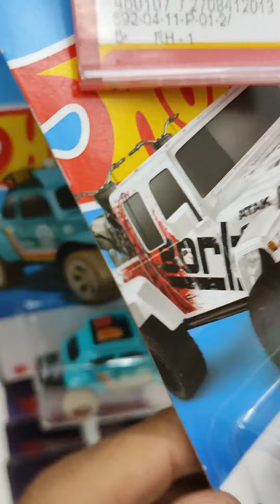BANYAK HOT ITEM HUNTING HOT WHEELS @thealfamart Eps236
hot wheels hotwheels
hot wheel hotwheel hw
vlog hunting diecast
vlog hunting mainan
Indomaret
alfamart
alfamidi
hunting online Facebook fb
matchbox mbx Majorette lelang lelangan
diecast mainan mobil-mobilan
short card pendek kecil blister
'94 Bugatti EB110 SS range rover classic